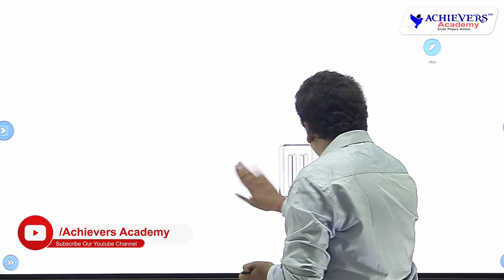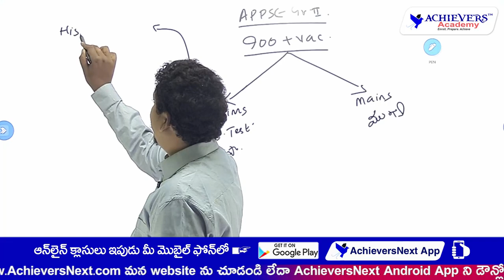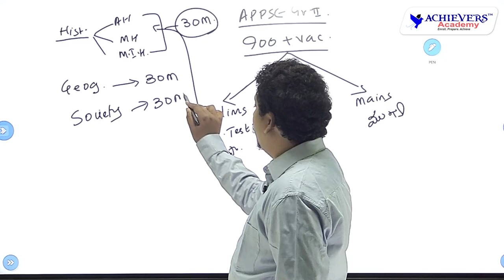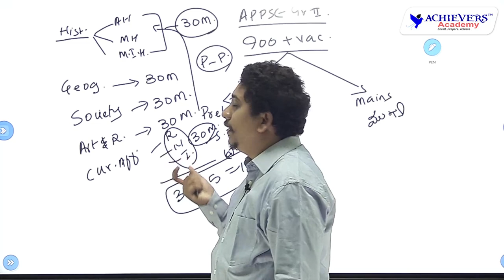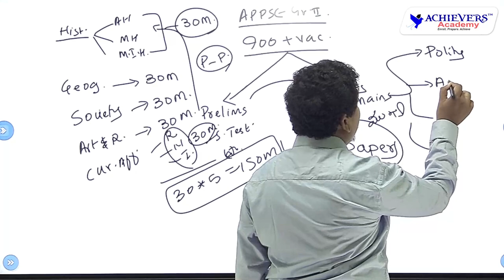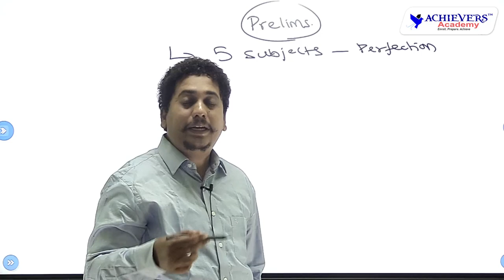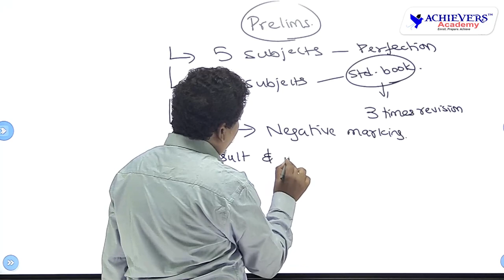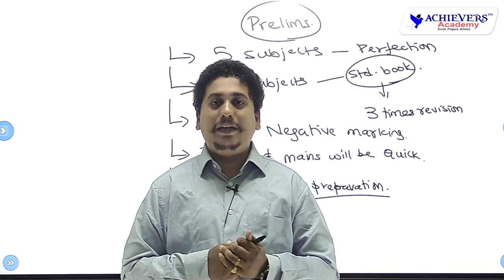APPSC Group 2 Syllabus & Preparation Strategy 2023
👉 Link to Join APPSC Group 2 Online Coaching in Telugu

👉 Link to Join APPSC Group 2 Online Coaching in English